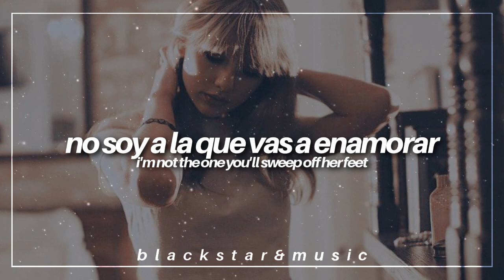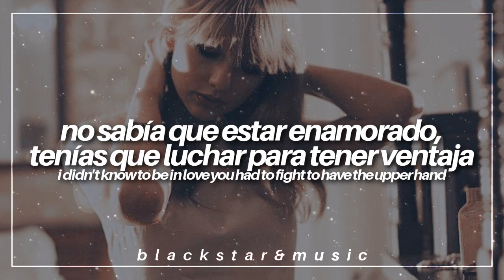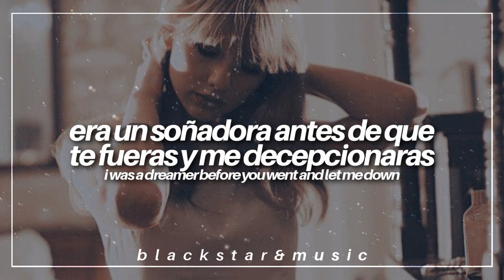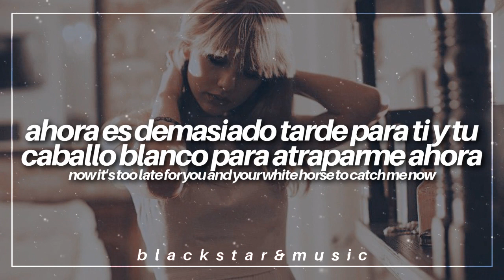white horse || taylor swift || traducida al español + lyrics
tags;